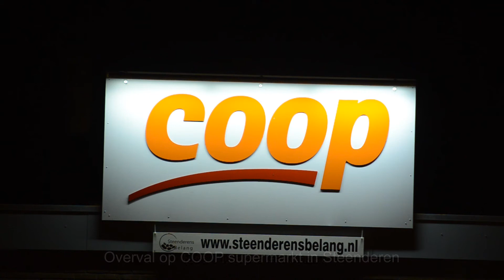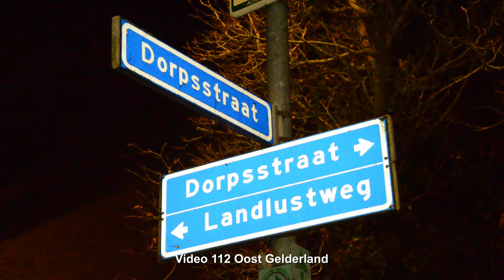03-01-2013 Overval supermarkt Dorpsstraat Steenderen